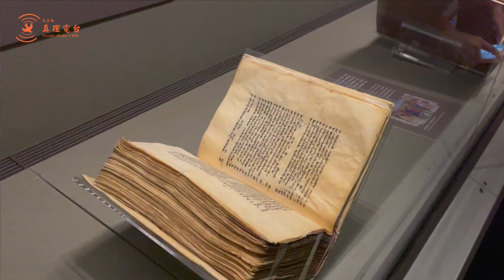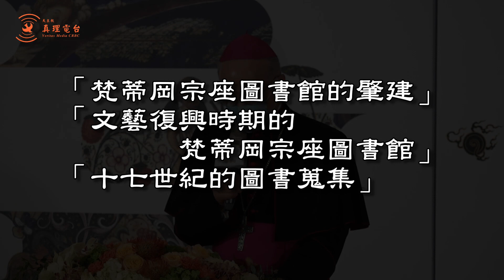東西藏書的一場相遇、相惜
3月11日開始，一項東西藏書的美麗邂逅；知性的相遇、相知將在故宮展廳與您見面。這項「梵蒂岡宗座圖書館珍藏」暨「明清宮廷藏書」特展經過疫情3年的考驗，42件原件和31件影像輸出珍品，將引領眾人在對話、交流的豐沛內涵中，成為人類美妙記憶的傳遞者和見證人。